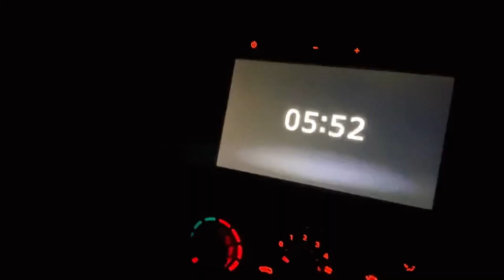Tuku ke bday Pe Ye Sab kya ho gaya 😣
Rohtash Vet

i_raindrop01